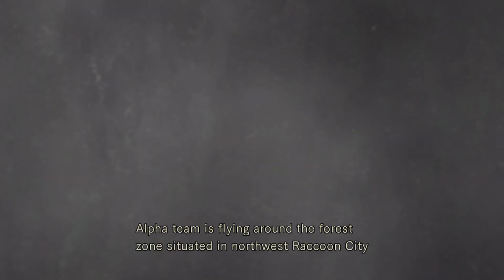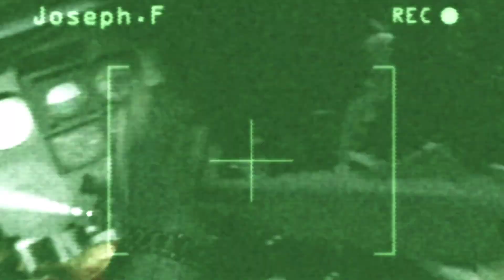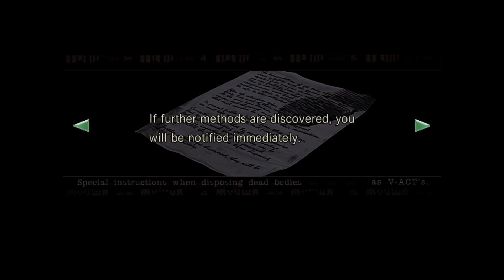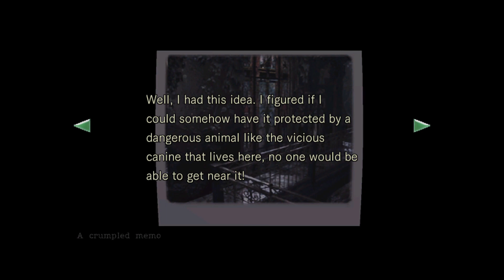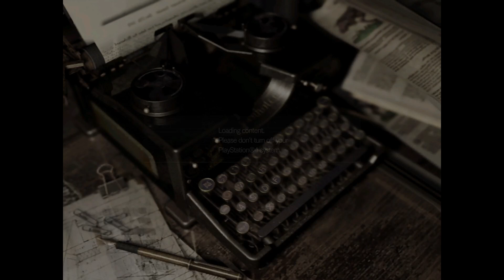Resident Evil Remake - Part 9 - Chris Mansion